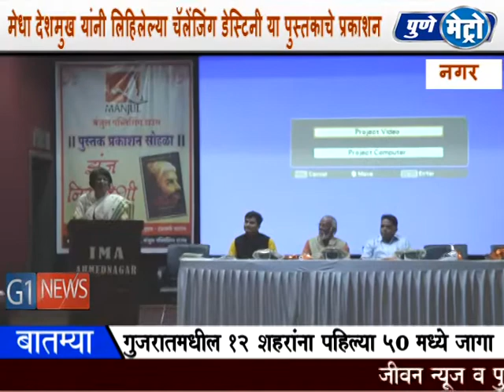इंग्रजी माध्यमातील विद्यार्थ्यांना शिवचरित्र शिकवण्याची गरज -अजित जोशी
इंग्रजी माध्यमातील विद्यार्थ्यांना शिवचरित्र शिकवण्याची गरज असल्याचे प्रतिपादन आग्र्याहून सुटका या पुस्त्काराचे लेखक डॉक्टर अजित जोशी यांनी नुकतच केलाय . मेधा देशमुख - भार्स्करण यांनी इंग्रजीत लिहिलेल्या चालेन्जिंग डेस्टिनी या पुस्तकाच्या पुस्तकाच्या इंद्रण्यानी चव्हाण यांनी केलेल्या मराठी अनुवादाचे झुंज नियतीशी या पुस्तकाच्या प्रकाशन समारंभात ते बोलत होते .